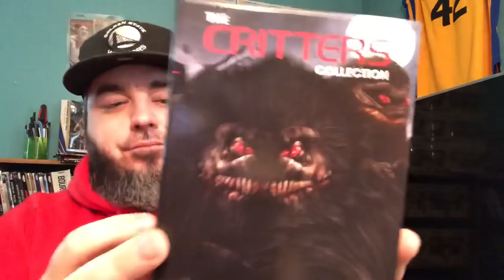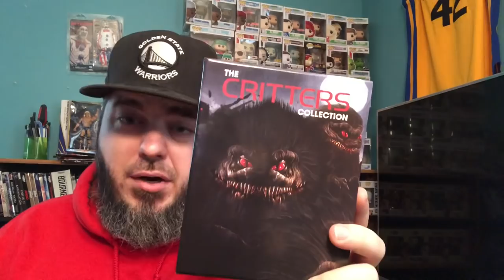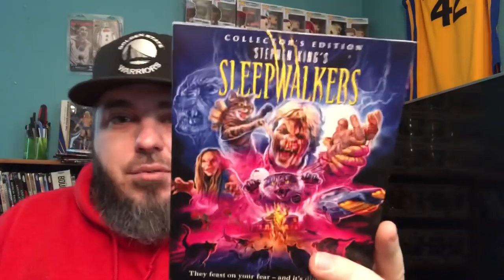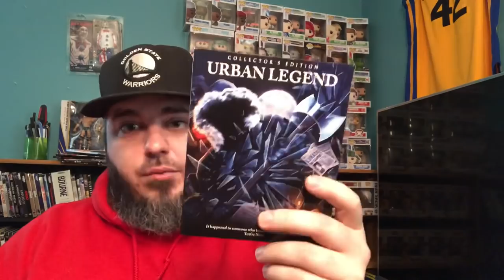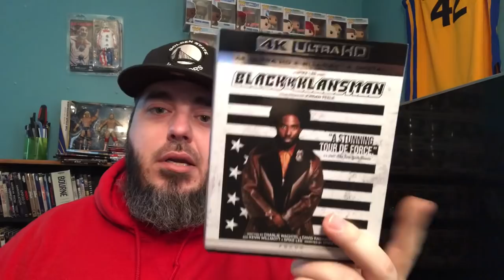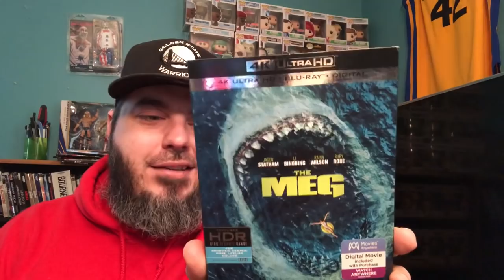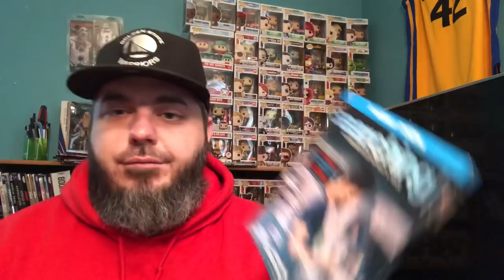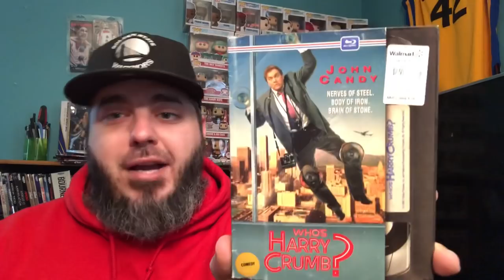HUGE 4K/BLU-RAY/FUNKO POP COLLECTION UPDATE! Lots of Scream Factories! Last update of 2018!